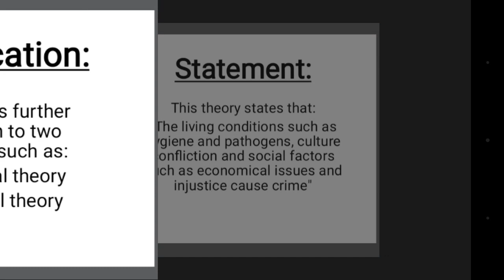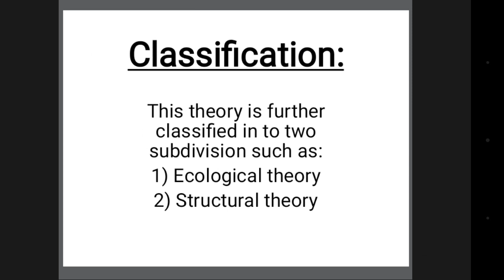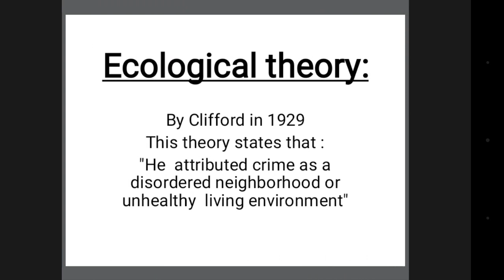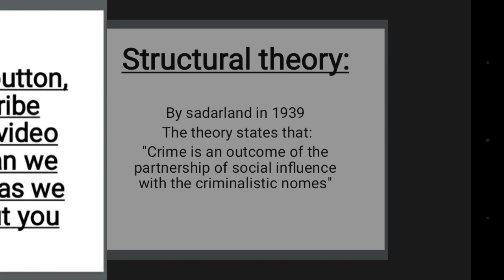Sociological theory of criminal behavior /sociological reasons of crime(urdu/hindi)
This video is based on the point of view of social psychology

 we are providing lectures regarding to the topics of Physics Zoology botany English Mathematics and psychology

 we also made videos about the paper pattern of BSC of different universities special II Sargodha University

 humble request to all of you that please please help us to grow our channel so that we can make better videos for you and create a good content with great enthusiasm and confidence thank you